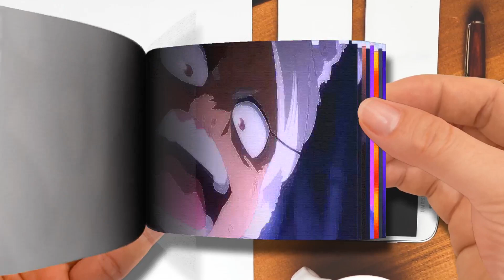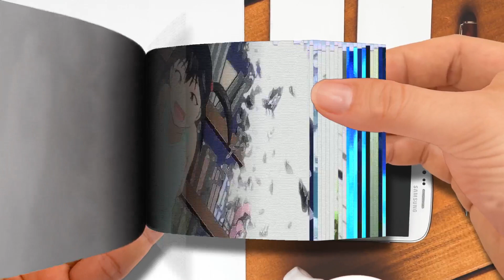Flip Book | Boku no Hero Academia Season 6 [ AMV ] - Come a Little Closer ᴴᴰ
Boku no Hero Academia Season 6 [ AMV ] - Come a Little Closer ᴴᴰ